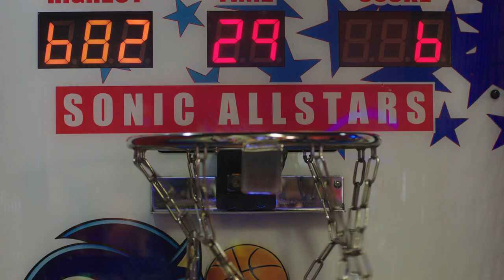Fun Station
Swipe, Play & Win at Fun Station!